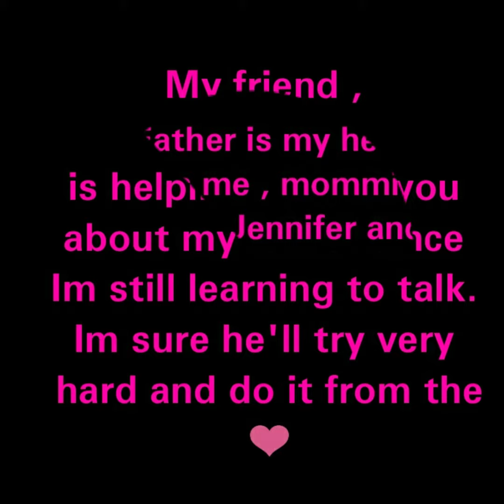Happy Fathers Day Cory & Lily